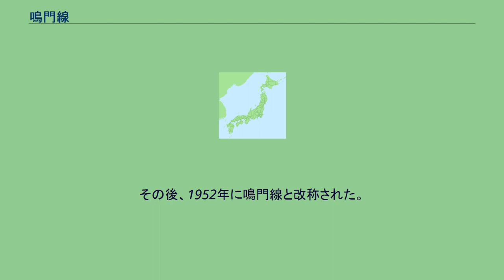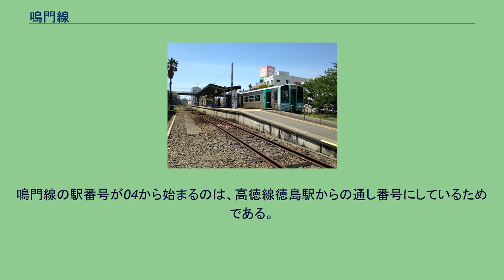鳴門線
鳴門線（なるとせん）は、徳島県鳴門市の池谷駅から鳴門駅に至る四国旅客鉄道（JR四国）の鉄道路線（地方交通線）である。
高徳線を介して徳島市と淡路島に面した鳴門市を結んでいるが、淡路島および京阪神方面との連絡は高速バスが主流で、こちらは都市間輸送が中心の路線である。
正式な起点は池谷駅だが、列車運行上は鳴門駅から池谷駅へ向かう列車が下り、逆方向が上りとなっている。
これは、池谷駅で接続する高徳線に方向を合わせたためである。
定期列車はすべて普通列車である。
ほとんどの列車が高徳線に乗り入れて徳島まで直通運転し、鳴門 - 徳島間で運転されている。
池谷駅折り返しの列車は平日朝の1往復と毎日運転の昼の1往復のみである。
また、朝の牟岐発鳴門行き1本のみ徳島駅を越えて牟岐線から直通運転する。
徳島駅側からは直通運転が行われている一方で、高松駅側からは接続駅である池谷駅で乗り換えとなるが、特急「うずしお」との連絡は悪く、30分から1時間ほど乗換え時間を要する場合がある。
なお、池谷駅通過、勝瑞駅停車の「うずしお」を利用して高松方面 - 鳴門線を利用する場合に限り池谷 - 勝瑞間の区間外乗車が可能である。
ただし、特急券は乗車駅基準となるため、池谷駅発と勝瑞駅発で特急料金が異なる駅がある。
2014年3月15日のダイヤ改正で増発された平日朝運転の池谷 - 鳴門間の普通列車1往復のうち鳴門発池谷行が途中駅無停車であるほかは、全列車が各駅に停車、所要時間は17-19分である。
2014年増発の列車は、従来朝の鳴門着一番列車が朝8時過ぎ着と不便であったため、従来の鳴門発徳島行2番列車を徳島行となる前の間合い運用で池谷へ往復させているもので、池谷行を無停車として所要を11分に切り詰め、池谷での折り返し時間を確保して、車両増備なしでの増発を実現させた。
一部列車はワンマン運転を実施している。
途中駅ではホームの長さが2両分しかない駅が多く、3両編成の列車では池谷方1両をドアカットしている。
現在、途中駅はすべてホーム1本に線路1線の1面1線になっており、途中列車行き違いのできない全線一閉塞路線である。
以前は途中駅のホームの嵩上げが行われていなかったため、ドアステップのない1000形（およびその改造車1200形）、1500形は途中駅に停車できなかった。
そのため、途中駅を通過する臨時快速「鳴門きんときライナー」（後述）が運行されていた時期を除きこれらの車両が運用されたことはなかったが、2010年5月頃から8月下旬にかけて、2両分のホームの嵩上げ工事が行われたため、これらの車両が停車可能となった。
Jリーグ・徳島ヴォルティスのホームスタジアムである徳島県鳴門総合運動公園陸上競技場（鳴門･大塚スポーツパークポカリスエットスタジアム）の最寄り駅が鳴門駅となるため、試合開催日にはアクセスを担う列車について増結が行われるほか、試合時間によっては鳴門駅発徳島行の臨時列車が運行される場合がある。
2006年6月1日 - 11月30日の平日（阿波踊り期間中を除く）に、徳島 - 鳴門間に、上りのみ途中駅ノンストップの臨時快速列車「鳴門きんときライナー」が1500形を使用して運転された。
これは、徳島市内の中学生が考案した列車で、列車の案内表記は「快速鳴門きんときライナー」。
鳴門市の特産品である鳴門金時から名付けられた。
乗車前に乗車整理券を購入する必要があった。
かつて徳島県では小松島線、牟岐線直通の急行「よしの川」の徳島 - 小松島港（廃止後は南小松島）間や徳島線で「よしの川」から格下げされた快速列車が設定されていた時期があったが、ここ十数年は快速列車は存在しておらず、また、徳島県において愛称付きの快速列車が運行されるのはイベント列車を除けば初となる。
しかし、本数は鳴門行きの1本のみと少なく、さらに運賃に加え乗車整理券分310円を要することから（徳島 - 鳴門間の普通運賃は当時350円。2014年9月現在360円）、半年で運転終了となった。
路線全体（池谷 - 鳴門間）の平均通過人員（輸送密度：人/日）は以下の通り。
阿波電気軌道が徳島と鳴門を結ぶ目的で、古川 - 中原 - 吉成 - 池谷 - 撫養（後のゑびす前、現・撫養）間を1916年に開業させた。
徳島とは中原から吉野川の渡船で連絡していた。
阿波電気軌道と名乗ってはいたが全路線が非電化で、当初の計画通りに電化できず後に阿波鉄道と改称している...